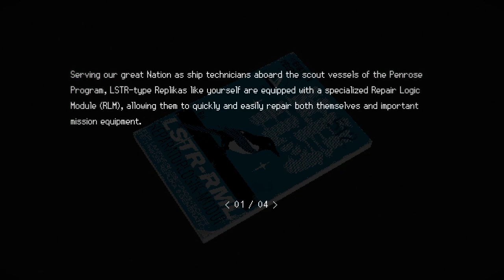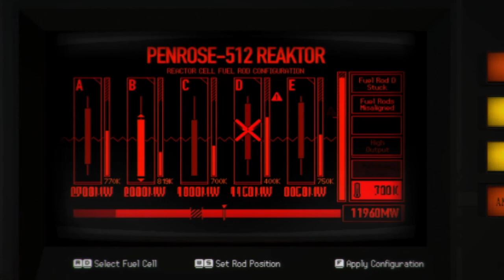Signalis, Investigating the Connections to the King in Yellow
A continuation of my King in Yellow Lore Series focusing on the actual book